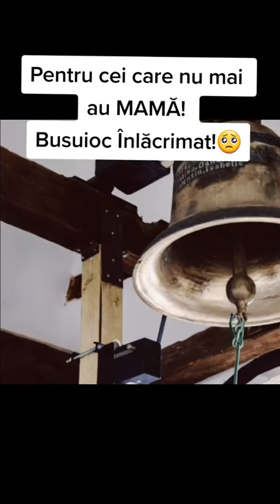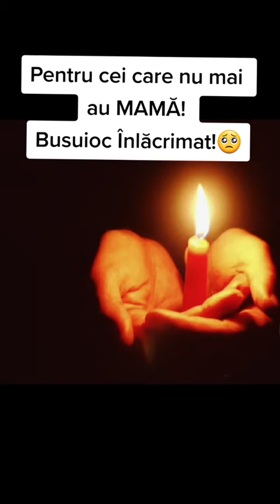Busuioc Înlăcrimat - Pentru cei ce nu mai au mama !